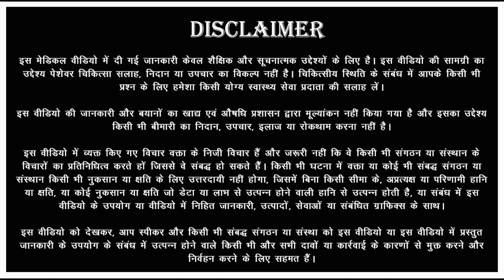CHRONIC KIDNEY DISEASE II PART 2 FULLY EXPLAINED BY DR. KAMLESH AGRAWAL II BEST PHYSICIAN II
OUR VEDIO IS EDUCATING TO COMMON MEN FOR ALL PROBLEM RELATED TO HEALTH IN SIMPLE LENGUAGE SO EVERY ONE CAN UNDERSTAND
THESE VEDIO PROVIDE BASIC INFORMATION RELATED TO MEDICAL PROBLEM THROUGH VEDIO